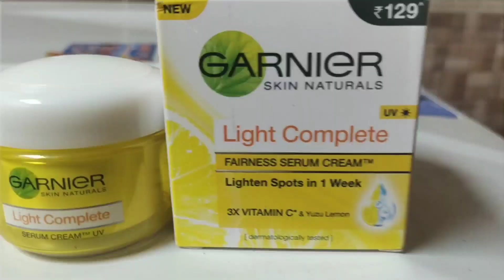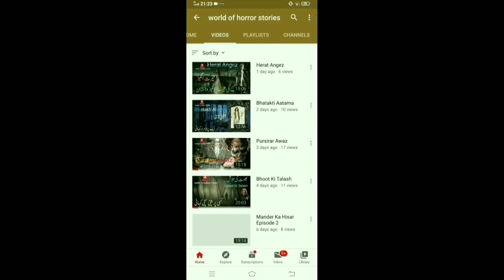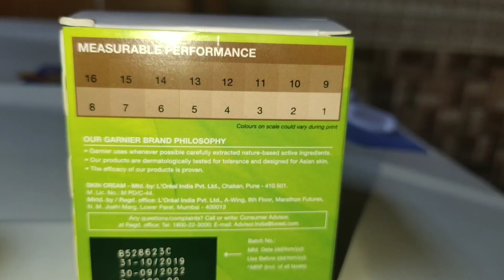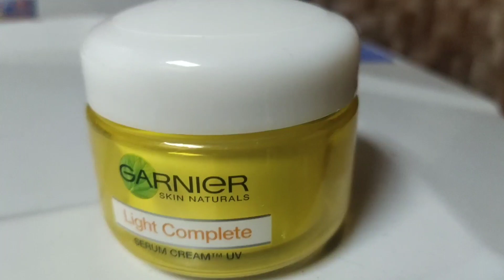Garnier Light Complete Fairness Serum Cream Detail Review | Worth Buying Or Not?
Waseem.saleem.716

waseemsaleem62